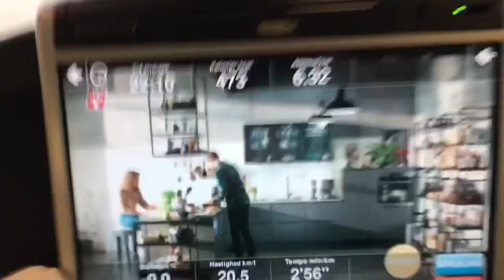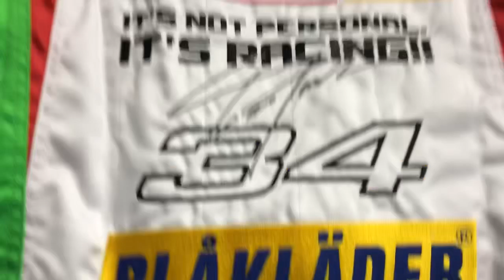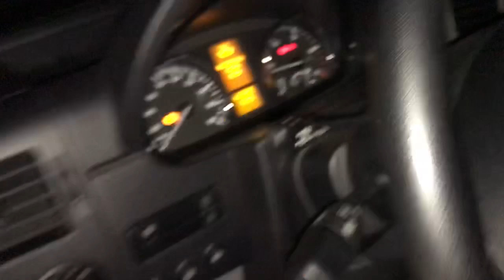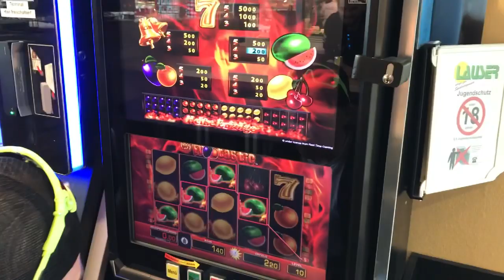Racing Car for guys with big Balls! - VLog96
Here we have a real real racing car!, this Porsche is amazing! Take a look at the movie and se how it looks underneath the bonnet!